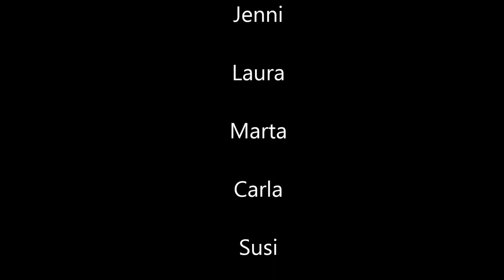Casal d'estiu Maria Mercè Marçal 2013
Video resum del casal d'estiu de l'escola Maria Mercè Marçal a Mataró (Barcelona).